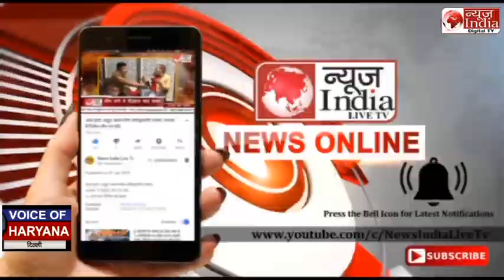CM Mann केंद्र सरकार पर गरजे केंद्र सरकार ने नहीं दी गणतंत्र दिवस परेड में Punjab की झांकी की इजाजत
केंद्र सरकार ने नहीं दी गणतंत्र दिवस परेड में Punjab की झांकी की इजाजत, CM Mann ने दिया बड़ा बयान